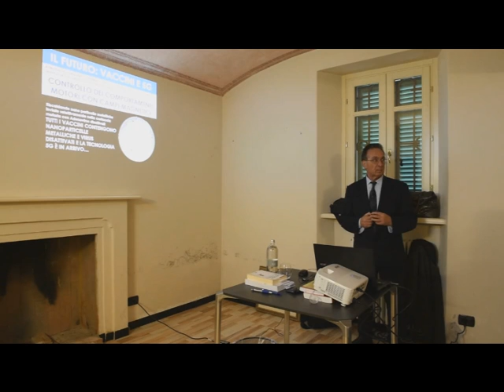IL CERVELLO GLOBALE, VERO SCOPO DELLA VACCINAZIONE DI MASSA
Mondovì, 9 Novembre 2019 presentazione del saggio BENVENUTI ALL'INFERNO! in vendita su Amazon